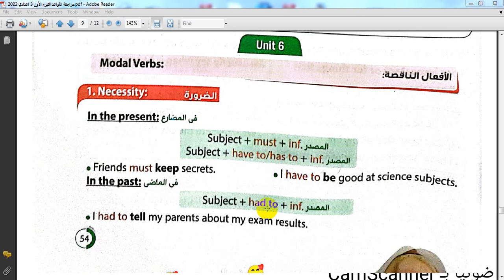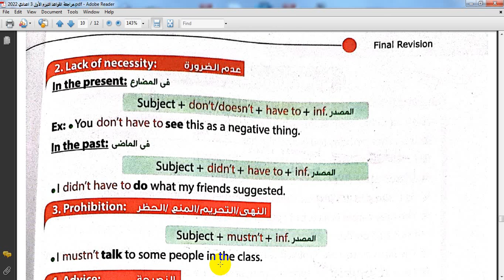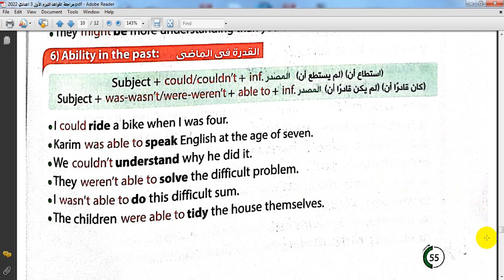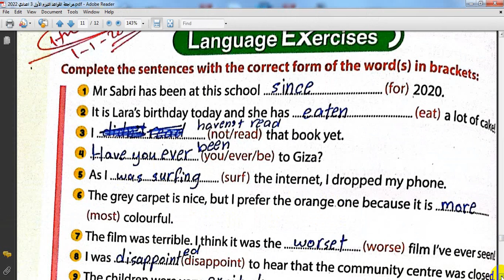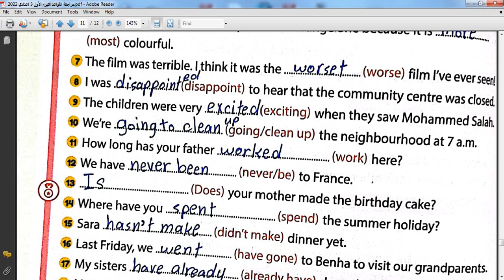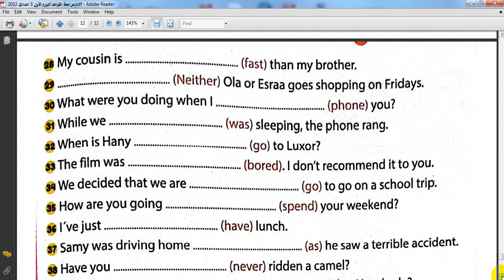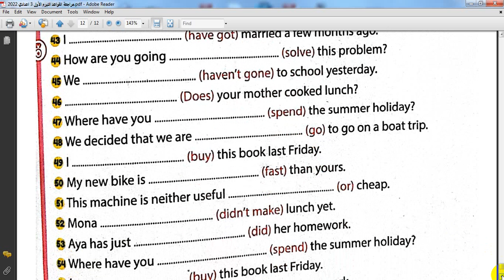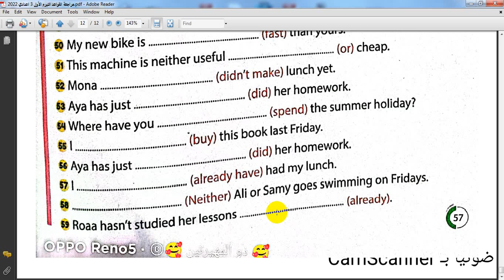مراجعة قواعد 3 اعدادي تيرم أول الجزء الثالث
مراجعة نهائية لغة إنجليزية - العام الدراسي 2022/2021
أسألكم الدعاء لأبي وأمي بالرحمة والمغفرة
تحياتي
أ/ محمد مختار
معلم أول اللغة الإنجليزية